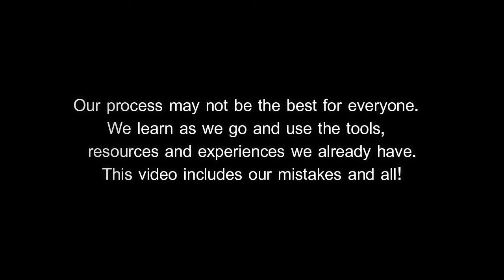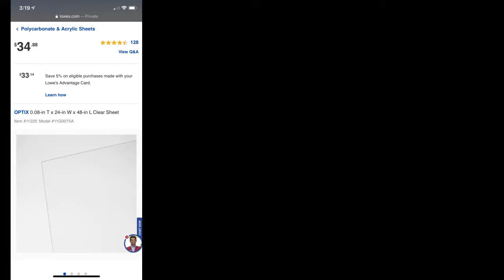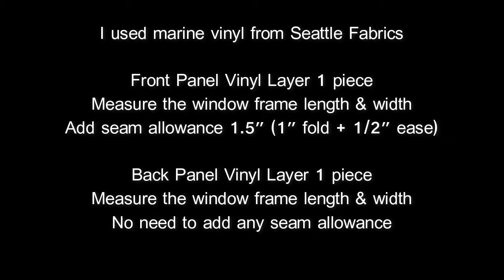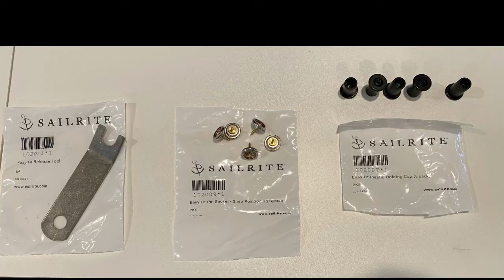1983 Burro Trailer Episode 10 - Rock Guard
1983 Burro Camper
Fiberglass travel trailer
Restoration
Rock Guard
Sewing